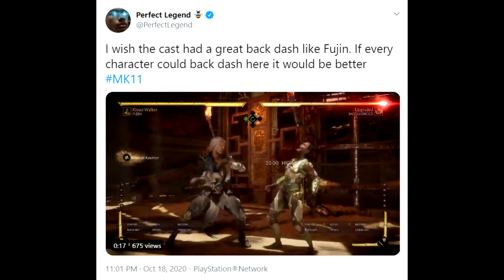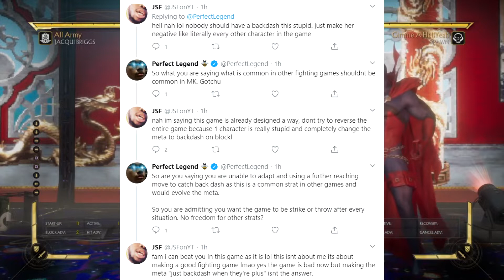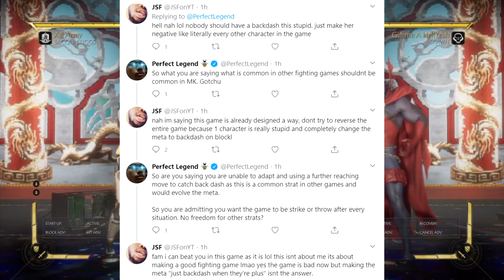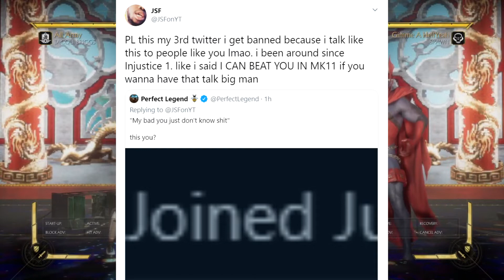Pro Players Are Scared?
Going Over some Twitter Drama with Perfect Legend